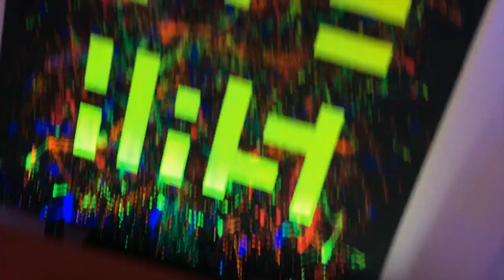Hackspace Siegen HaSi e.V. - ALS Ice Bucket Challenge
Hackspace Siegen accepts Lars Tubie’s ALS Ice Bucket Challenge and nominates:
1. Nanooq, aka Esteban Shure
2. Marcel Barion
3. RaumZeitLabor